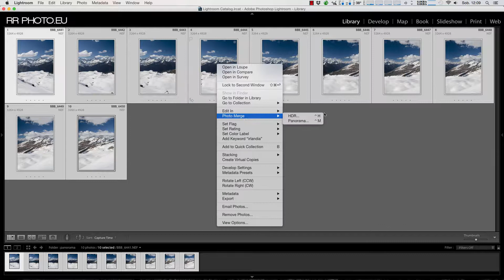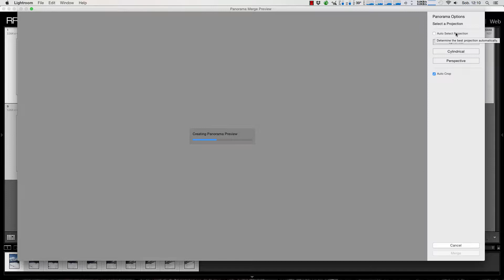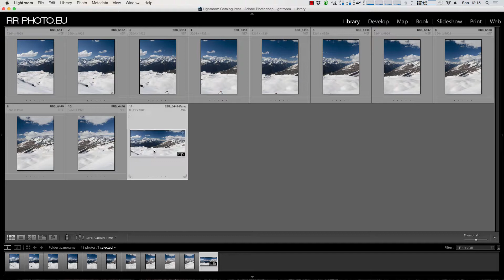Tworzenie Panoram Lightroom 6 - Panorama Merge | tutorial pl [1]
Tworzenie Panoram w Lightroom 6 CC | Zobacz jak się tworzy zdjęcia panoramiczne w Lightroom 6.